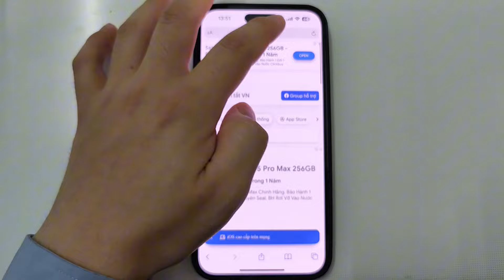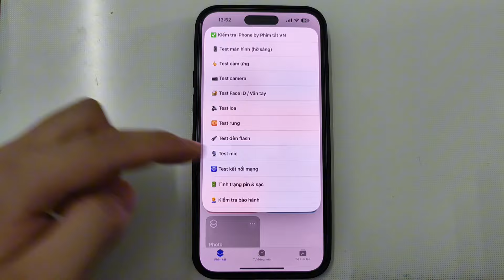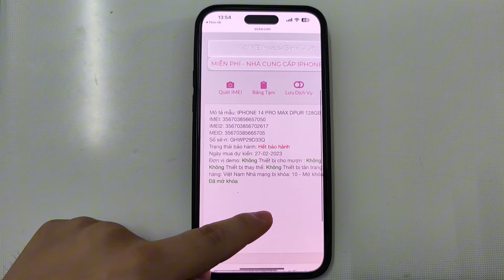Cách Kiểm Tra Iphone Lock hay Quốc tế khi mua Iphone Cũ